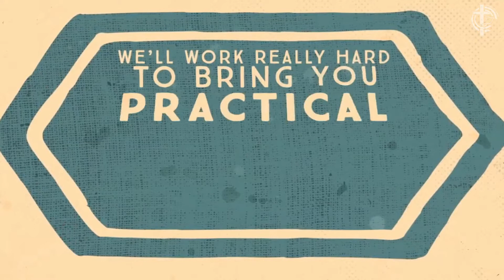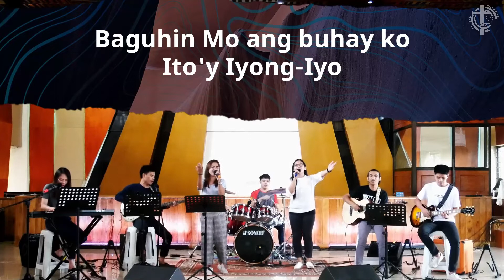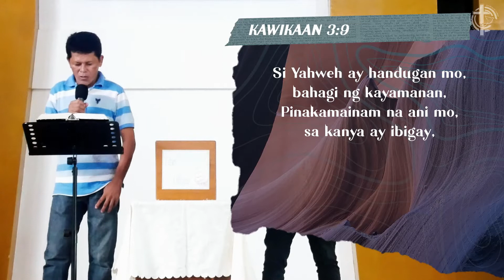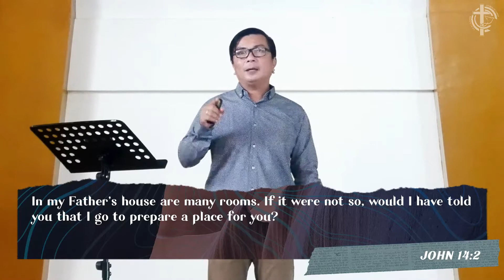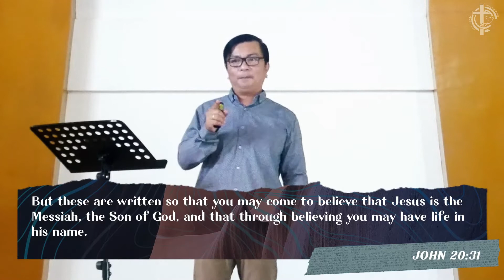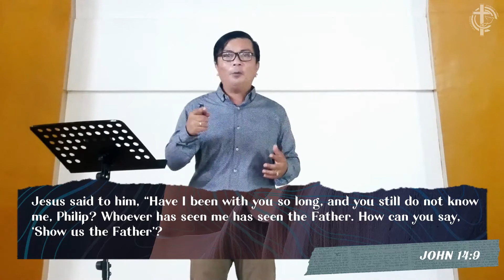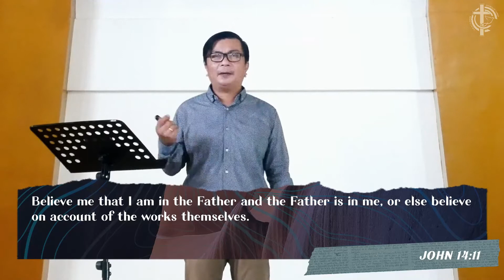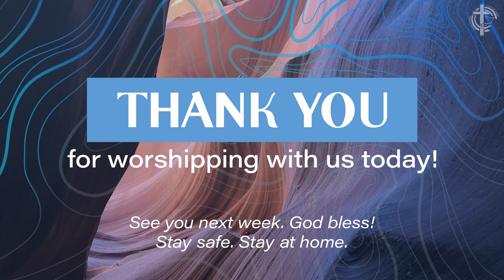Untroubled Faith (Pastor Josue Salvador) | Sunday Worship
A promise in times of trouble:
“Let not your hearts be troubled. Believe in God; believe also in me.

Set our hearts and souls as we feel God's presence today.